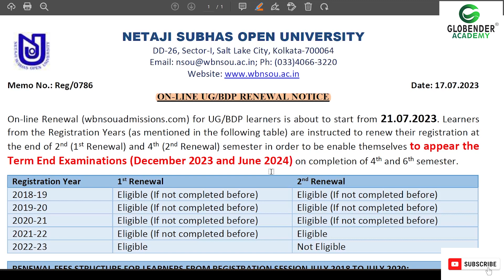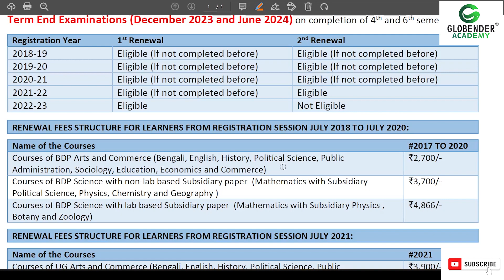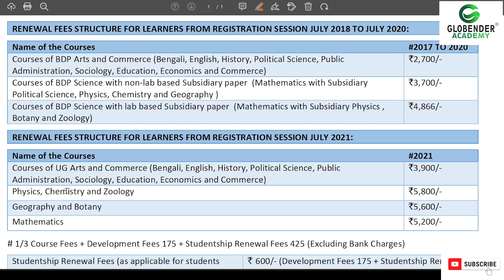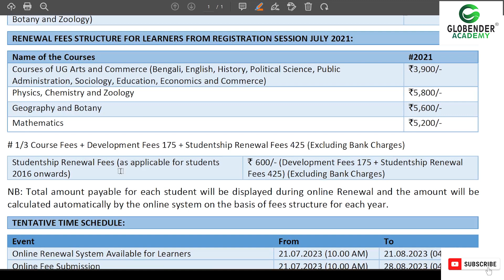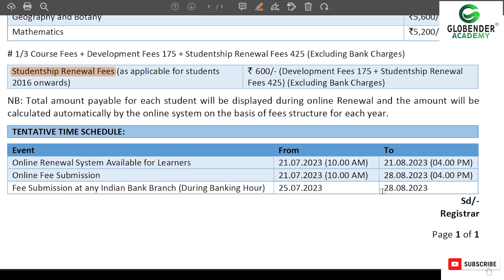NSOU UG/BDP Renewal Notice BA BSc BCom Netaji Subhas Open University Renewal Notice Big Update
@Globender Academy

🔥🔥NSOU UG/BDP Renewal Notice BA BSc BCom Netaji Subhas Open University Renewal Notice🔥🔥

We have discussed in this video Netaji Subhash Open University UG/BDP Renewal Notice Bachelor of Arts Bachelor of Science Bachelor of Commerce  Renewal  Details & Syllabus Distance Nsou Netaji Subhas Open University

It will be beneficial for students ? Point by point explanation Hope it helps you . Hey I'm Ramen Islam.

আমাদের কাছে থেকে সমস্ত Subject এর 100% Assignment Answer Final Exam  Notes Suggestions পাবেন।
সরাসরি এই লিঙ্কে ক্লিক করে
🟢👇Whatsapp করুন

nsou
nsou admission
nsou admission
nsou Ug admission
nsou BA new admission
nsou B.com new admission
nsou Science admission

ignou admission
pg admission
rbu admission
ugc notice
rbu distance
rbu dde
nsou distance
admission
west bengal distance admission
distance admission